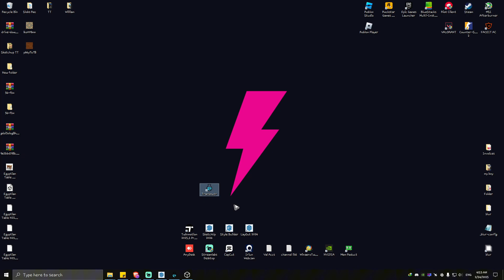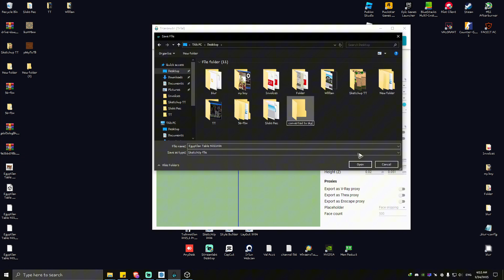How to Convert a 3ds Max File to SketchUp (Step by Step)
Need to import a 3ds Max (.MAX) file into SketchUp? In this tutorial, I’ll show you how to convert .MAX to .SKP using file exports, 3DS format, or third-party converters. Follow this step-by-step guide to transfer your 3D models seamlessly!